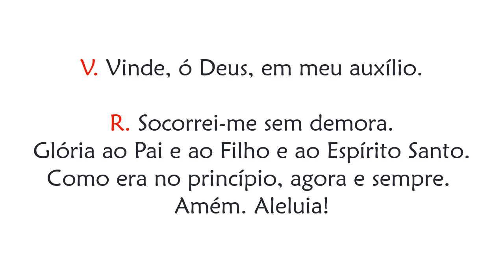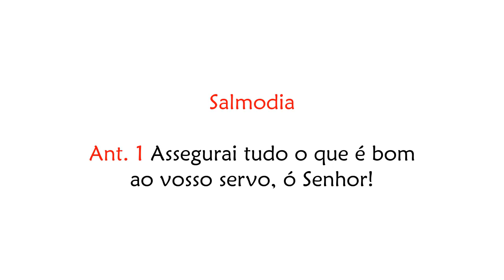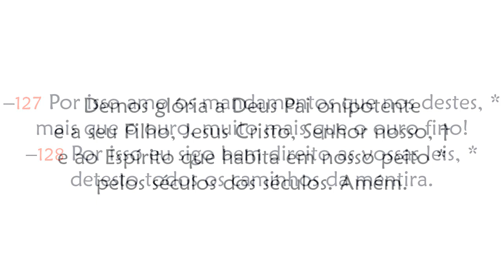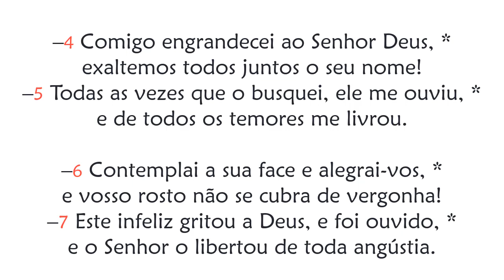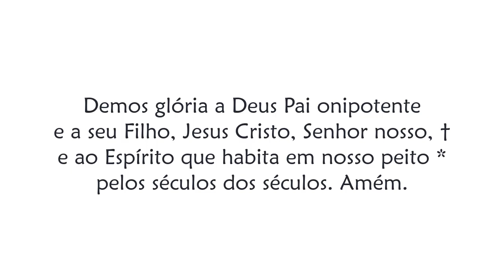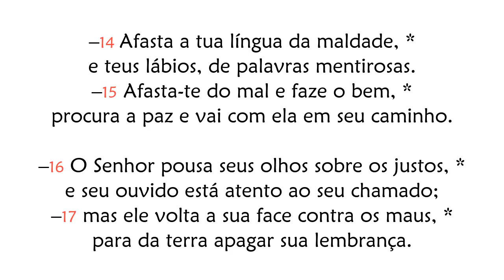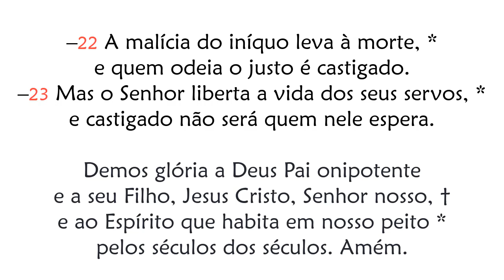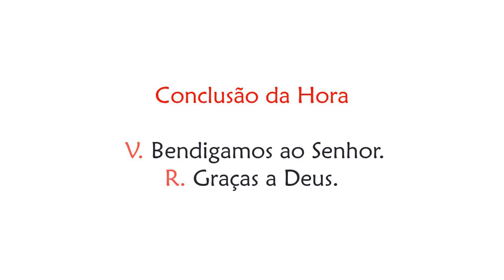Hora Sexta da Festa de Nossa Senhora do Carmo